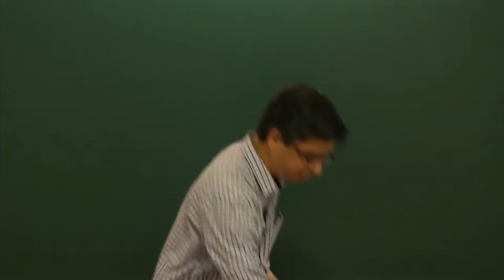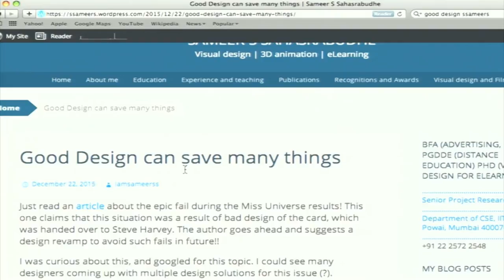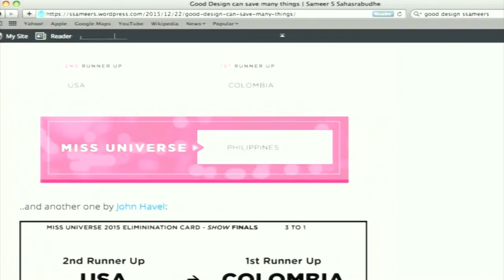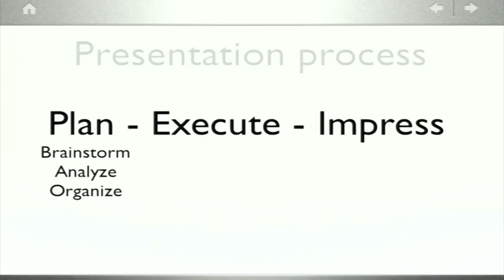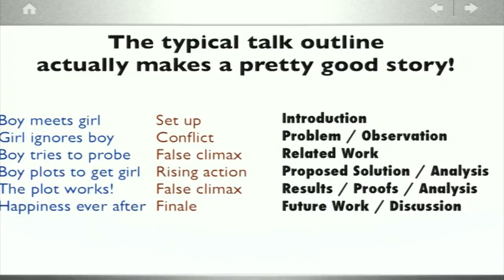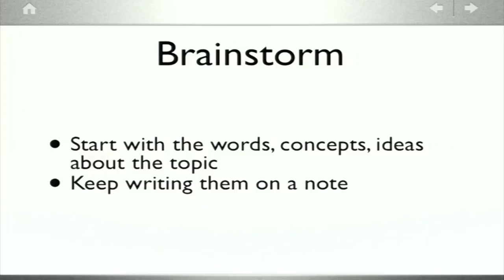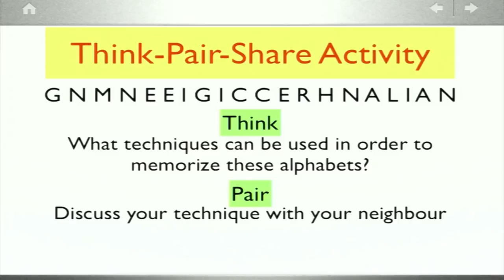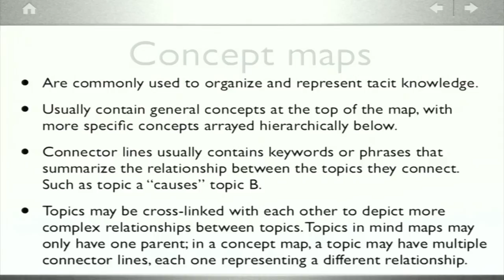ME792 S01 Visual Presentation Skills - 20160219